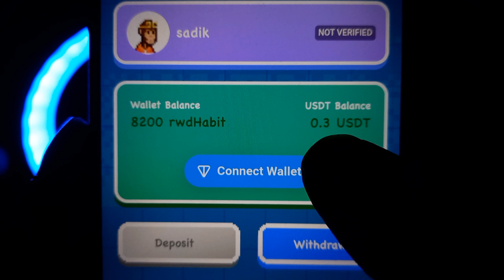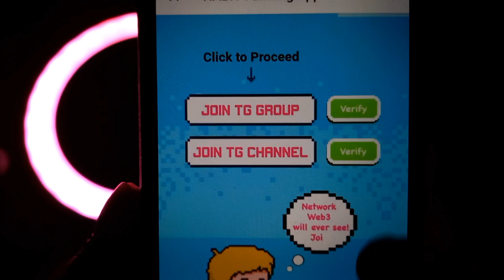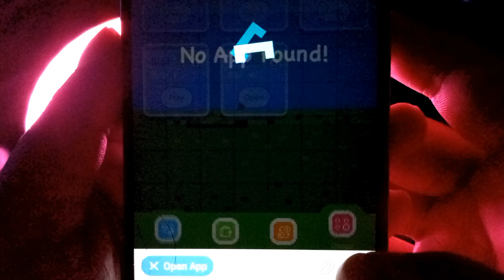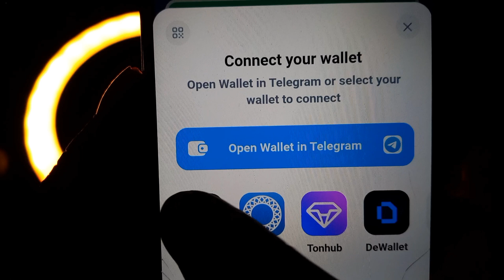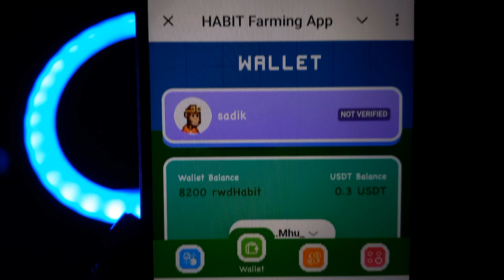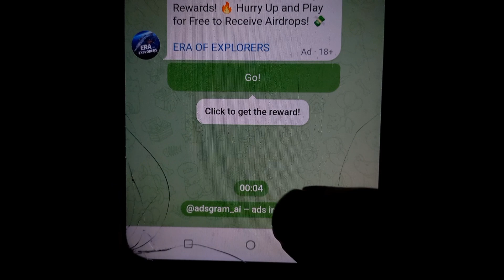$1 হলেই পেমেন্ট | Habit Farming App 2024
HABIT FARMING APP
$4.15 Live Withdraw
instant Offer GoGo
instant Withdraw
Pixelverse biggest update